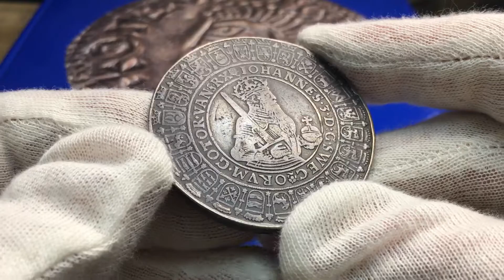Johan III - 2 Daler utan årtal - PRAKTMYNT från Roberto Delzanno Mynthandel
Johan III - 2 Daler utan årtal - PRAKTMYNT
Ett storslaget praktmynt som fortfarande är överkomligt. Ofta väl hanter4ade, slitna med repor och kantskador. Detta exemplar är i hygglig kvalitet med endast några mindre märken. Omskriftsvariant "VERITS-TIMEMVS". Kvalitet 1/1+, 57.42g, 51.58mm, SMB 5 (SM20)

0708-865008